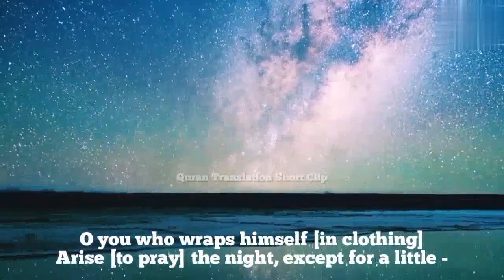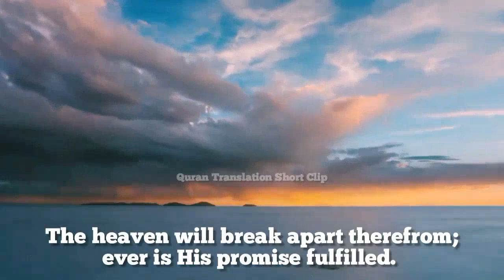Surat-ul-Muzammil (Arabic"سورۃ المزمل") Chap 73 Verses 20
Surat-ul-Muzammil (Arabic"سورۃ المزمل")
Chap 73 Verses 20

#1) O you who wraps himself [in clothing],

#2) Arise [to pray] the night, except for a little

#3) Half of it - or subtract from it a little

#4) Or add to it, and recite the Qur'an with measured recitation.

#5) Indeed, We will cast upon you a heavy word